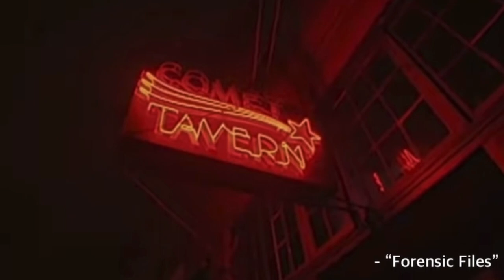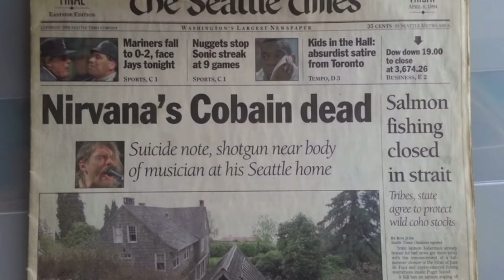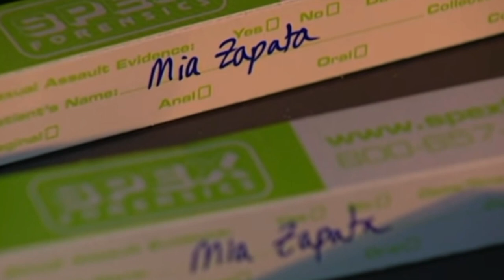The Murder Of Mia Zapata, Vocalist For Grunge Band “The Gits”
On July 7, 1993,  vocalist and front woman for upcoming Grunge band, “The Gits” Mia Zapata was found dead near an intersection in Seattle. After new forensic evidence was discovered the cold case was solved in 2003.

RockRealmm on Facebook

RockRealmm on Rumble

RockRealmm on Instagram

Dubby Energy | Code “RockRealmm” Saves 10%